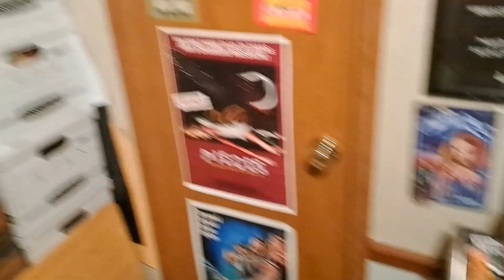My Collection Room is a Mess // Moving to The Shed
Packing up stuff in the collection room